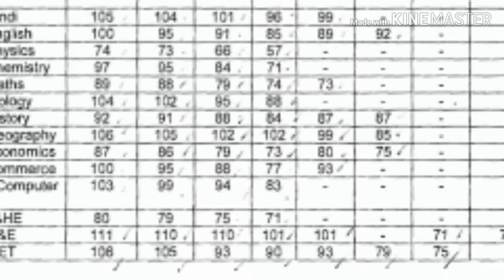KVS Cut off